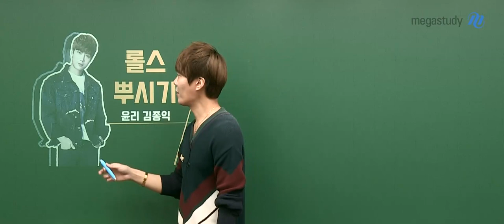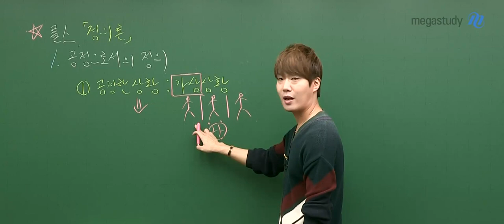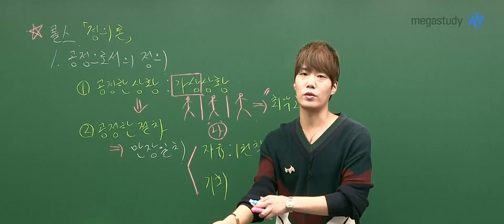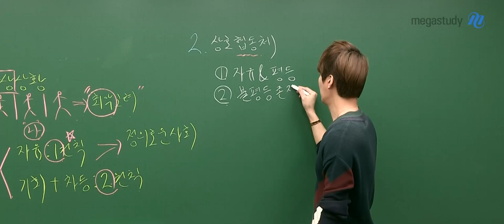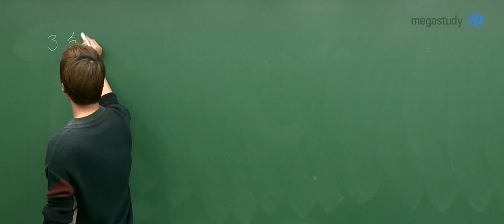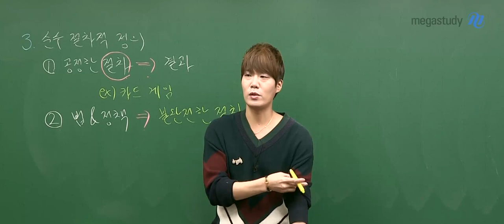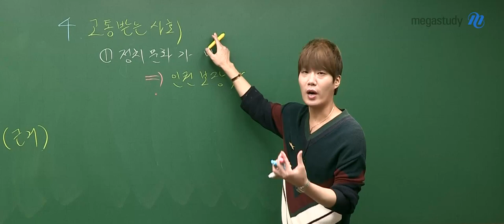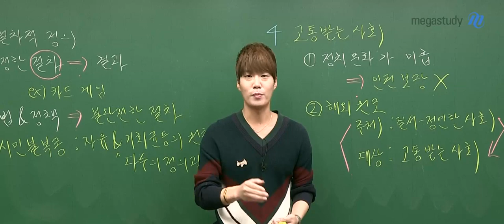[메가스터디] 사회 김종익 쌤 - 종익쌤과 롤스 뿌시기!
생윤의 킬러 중의 킬러, 롤스를 정복해야 수능을 정복한다!
종익쌤과 함께 롤스 뿌시고 수능 만점 받자★